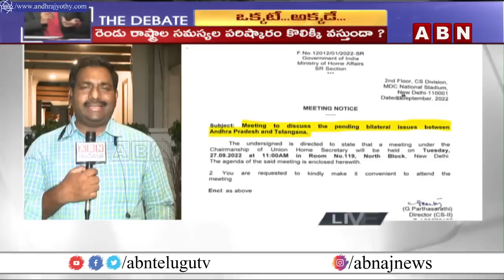పాదయాత్ర మొదలవ్వగానే కేంద్రం స్పందించడం దేనికి సంకేతం ? || The Debate || ABN Telugu